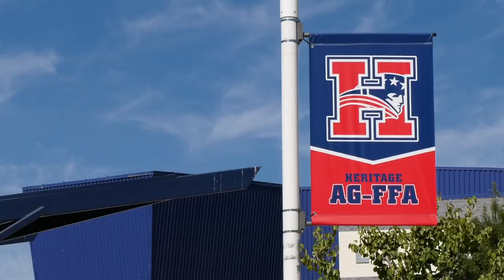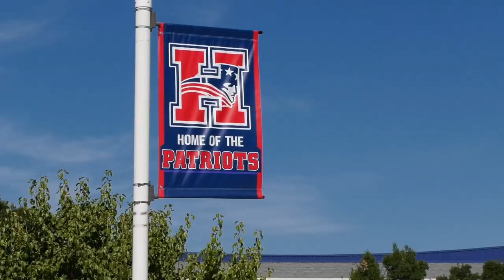HHS First Day of School '24!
Welcome back to school Patriots!!!